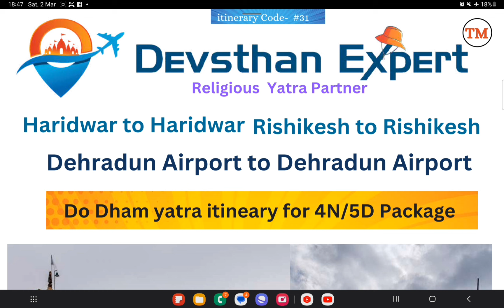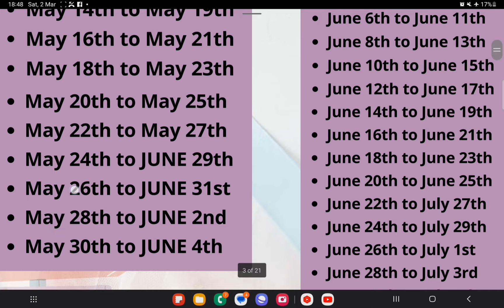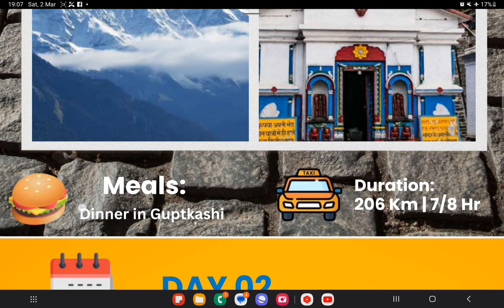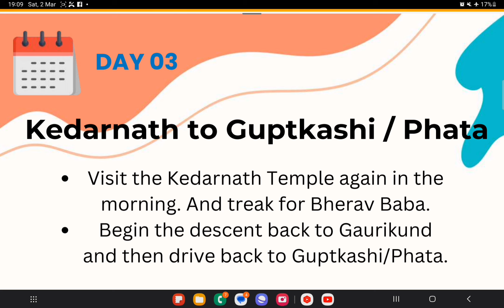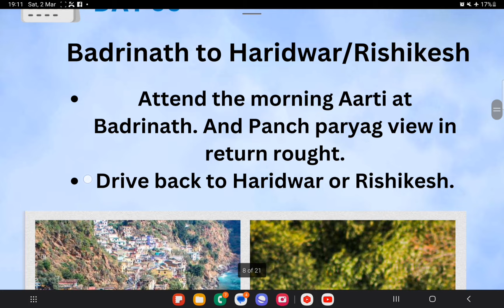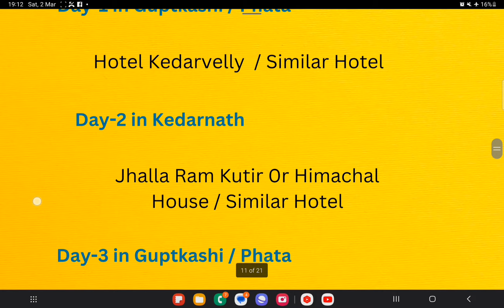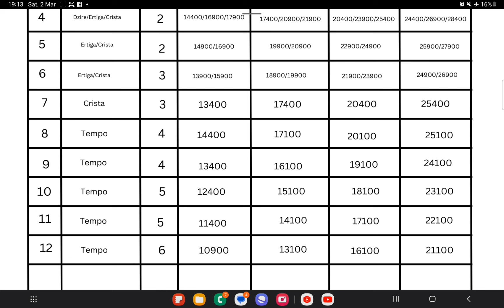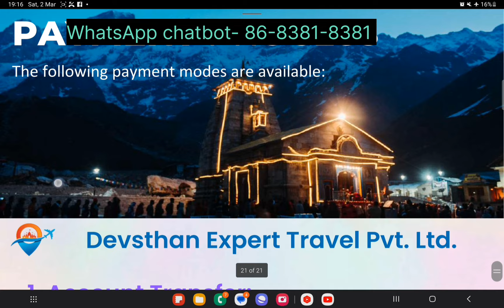Kedarnath Badrinath yatra package 4N/5D in 2024 | Kedarnath Badrinath budget tour packages 2024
Kedarnath Dham Kapat kab band Honge
Kedarnath ki Kapat kis mahine Mein Band Hote Hain
Char Dham Yatra package MakeMyTrip
Char Dham Yatra package from Haridwar
Chhota Char Dham Yatra
4 Dham Yatra
Char Dham Yatra kharch
Kedarnath Badrinath registration 2024 date
Char Dham Yatra Epass 2024
epassport chardham Yatra 2024
Kedarnath
Badrinath
Gangotri
Yamunotri
Uttarakhand Char Dham Yatra shuru ho gayi hai kya
Uttrakhand Char Dham Yatra kab Shuru Hogi
kya ab Ham Char Dham Yatra ke liye Ja sakte hain
Char Dham Yatra par kaun kaun Ja sakte hain
Uttarakhand Char Dham Yatra ka Epass Kaise banaen
is registration required for chardham Yatra
how many days for Char Dham Yatra
how to go for chardham Yatra 2024
how can visit Uttarakhand Char Dham Yatra in 2024
Char Dham Yatra ki pass is allotted
Char Dham Yatra opening date and closing date 2024
Char Dham Yatra duration
Char Dham Yatra latest guideline
Kedarnath Yatra latest guideline
Badrinath Yatra latest guideline
Gangotri Yatra latest guideline
Yamunotri Yatra latest guideline
Uttarakhand 4.0 Uttarakhand guidelines
Uttrakhand nude guideline
Uttrakhand guideline for Char Dham Yatra
Uttarakhand travel guideline
Uttarakhand tourism guideline covid-19
Uttrakhand current in guideline
Uttarakhand Quarantine guideline
Uttrakhand Char Dham Yatra latest news
Delhi se Char Dham Yatra per Kaise jaen
बगैर ईपास के क्या चार धाम यात्रा हो सकती है
ईपास के बिना केदारनाथ कैसे जाएं
without Epass how can do chardham Yatra
ईपास के बिना चार धाम यात्रा कैसे कर सकते हैं

covid-19RTPCRreportforCharDhamYatra
captafol in lockdown
Mussoorie Uttarakhand in lockdown video
Char Dham Yatra in lockdown video
Uttarakhand UP border
MS blogger Uttrakhand tour
MS vlogger hill station tour
Uttarakhand tourism complete information after lockdown
Uttarakhand tour post
camping in Rishikesh 2024
camping in Chamoli 2024
camping in Mussoorie 2024
camping in chopta Uttarakhand
latest guideline for Kedarnath Yatra
2024 mein Kedarnath Yatra per Kaise jaen
2024 Mein Badrinath Yatra per Kaise jaen
2024 Mein Badrinath Kedarnath Yatra Hogi kya
guideline for tourist in Uttarakhand